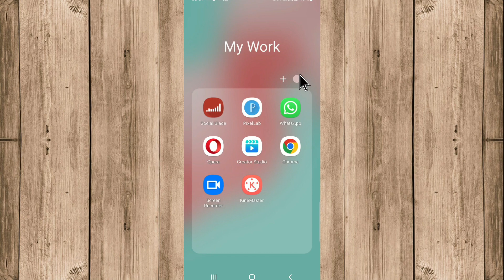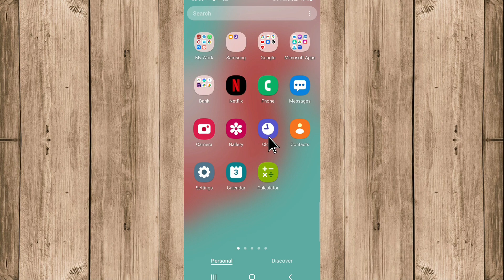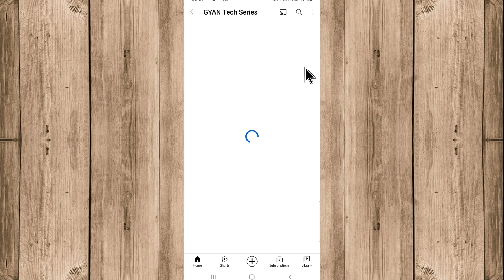Instagram sorry we couldn't complete your request problem